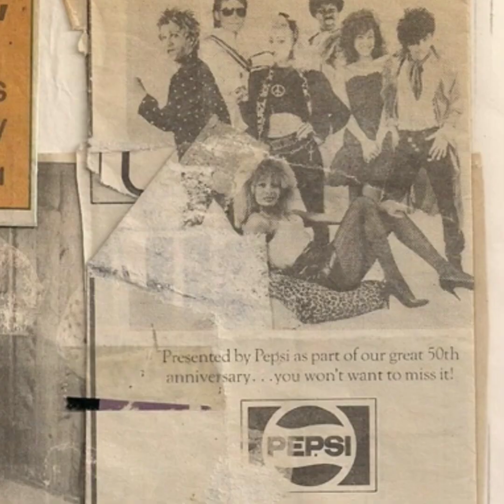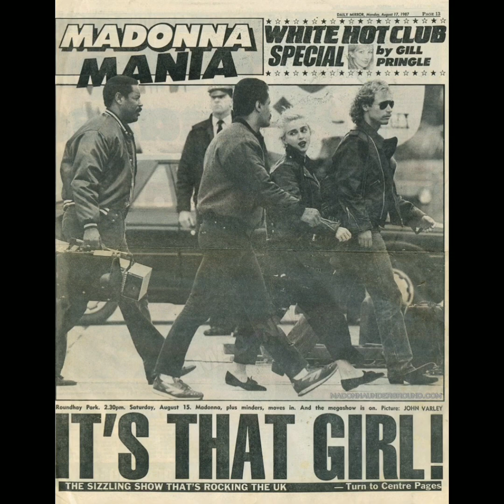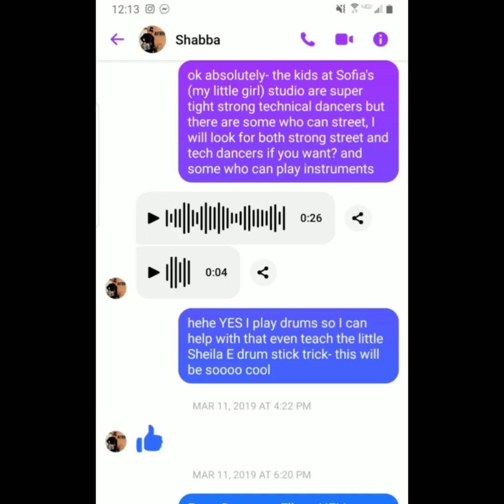Dear Madonna episode 6. Meeting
DEAR MADONNA EPISODE 6❤
Thank you @madonna, @her_and_her_productions
Dear Madonna 💜 are a series of short stories documenting my 40 years working as a Hollywood  double for @madonna and what it has been like in her shoes.
Directed, edited, by Sofia Gascon
Written by Denise  Bella Vlasis @bellavlasis